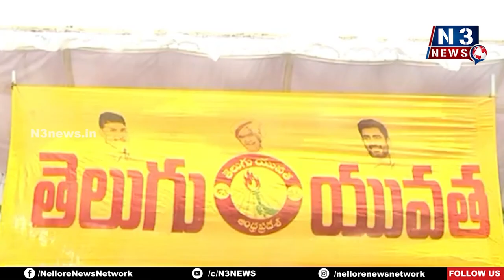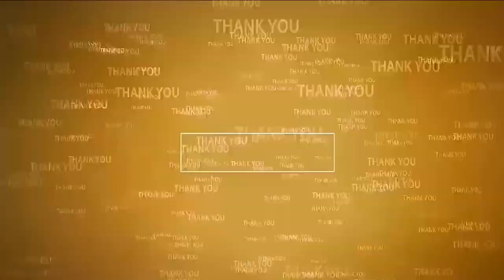బాబు క‌డిగిన ముత్యంలా బ‌య‌ట‌కు వ‌స్తారు | Kotamreddy Giridhar Reddy on Chandrababu Naidu Arrest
-టీడీపీ నాయ‌కులు కోటంరెడ్డి గిరిధ‌ర్‌రెడ్డి